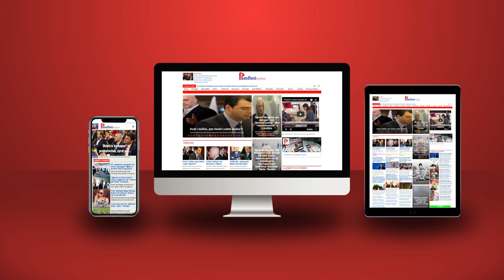Monika Kryemadhi e ka frikë Fatmir Xhafajn, i ka dosjen e kokainës